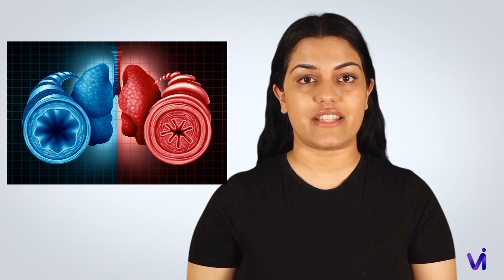ਅਸਥਮਾ ਇਨਹੇਲਰ - Asthma inhalers - Punjabi